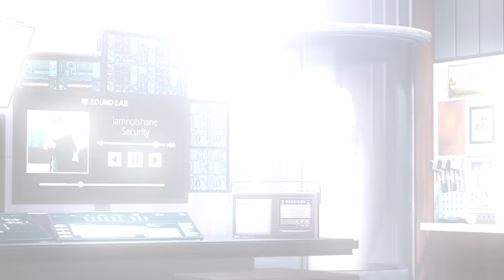Uno Funny Moments - Recovering Nogla Wins by Not Playing!